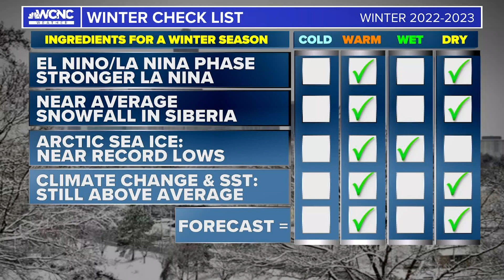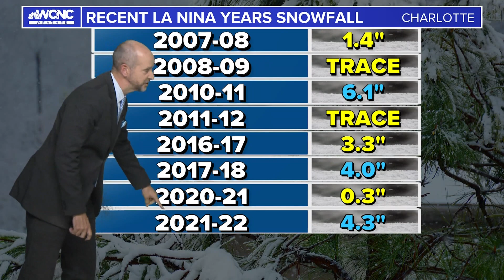Brad's winter snow forecast for Charlotte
WCNC Charlotte Chief Meteorologist Brad Panovich reveals his 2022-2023 Winter Weather Outlook,

Climate change has really affected our snowfall.

Just a decade ago our 30-year average, at the time stretching back to the 1980s, was 4.4” of snowfall per year. Now with the average including recent years of breaking or near-record-breaking temperatures, Charlotte's snowfall average has fallen to 3.5” per year.

In general, Charlotte's winter season is slowly getting milder and we are seeing less snow. This doesn’t mean we are seeing no snow, but what is far more common is more extremes of little-to-no snow for years than a year with an excessive amount.

We have lost the consistency of winter snowfall.

When you consider drought, rising temperatures, La Nina, sea ice, and other atmospheric conditions, here are Brad's snowfall predictions:

Charlotte: 5.1", above the average of 3.5"

Hickory: 7.6", above the average of 6.9"

Boone: 33.1", above the average of 25.6"

Now come and ask Brad your questions during a live chat!